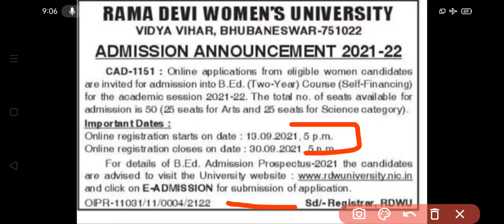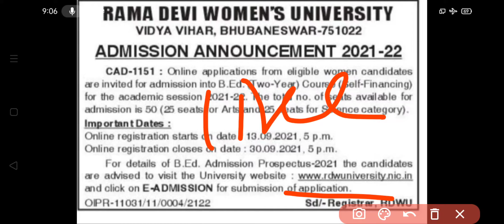B.Ed Apply Form 2021 | Self Finance B.Ed | B.Ed Application From 2021 | B.Ed Exam CT Entrance 2021